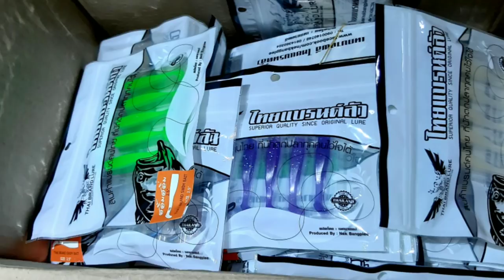ตัวเล็ก สเป็คผม😅 1080p 60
ไทยแบรนด์ลับ 2.5นิ้ว